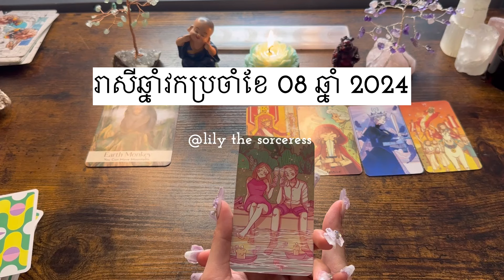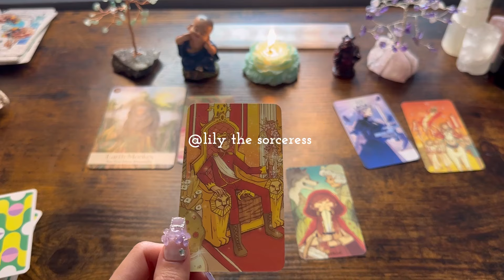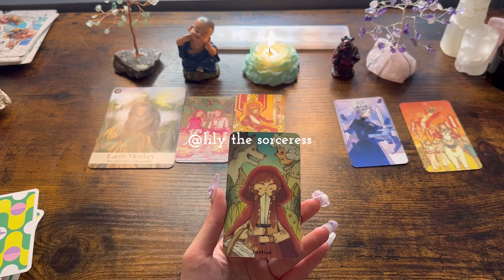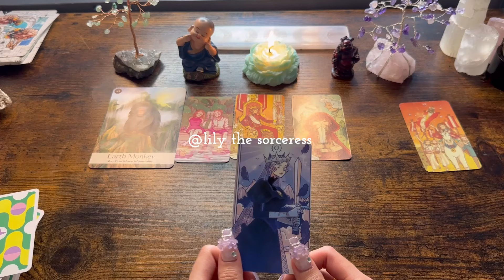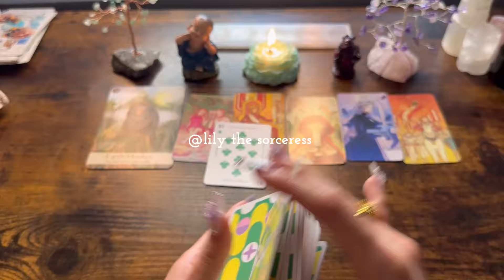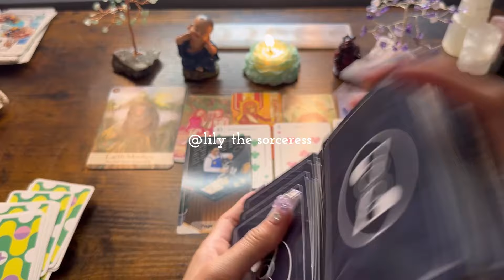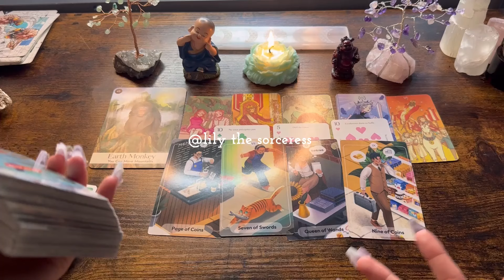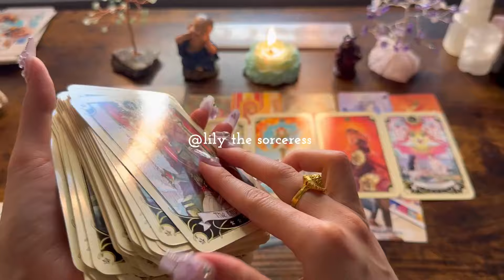រាសីឆ្នាំវកប្រចាំខែ 08 ឆ្នាំ 2024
អរគុណសម្រាប់ការគាំទ្ររបស់អ្នក 🙏🏻នឹងអរគុណជាទូទៅ
មិនមានការមើលបៀផ្ទាល់ខ្លួនទេណា

ខ្លះៗពីខ្ញុំ
ឈ្មោះមុិញ លីលី
កូនពៅ
ឆ្នាំរោង 🐉🐲
Tropical Astrology
Gemini ♊︎💎